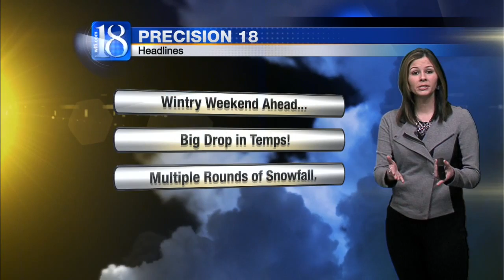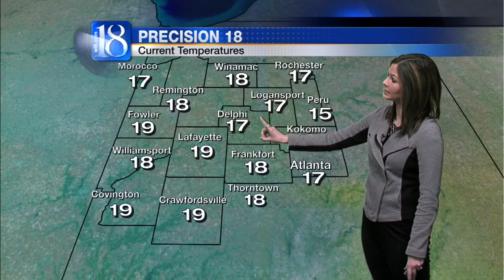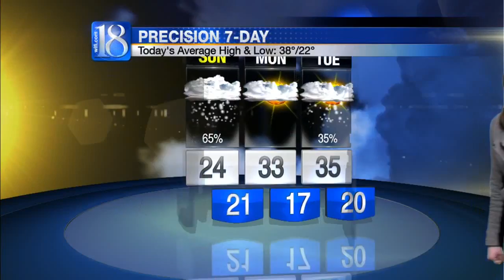Forecast at 6 a.m.